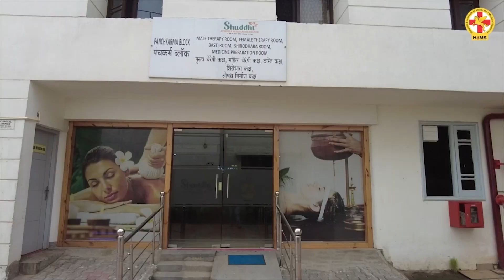Ayurvedic Treatment for Fatty Liver | Liver Disease | Breathing Problems | Patient Reviews| Shuddhi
Welcome to our channel, where we'll be sharing patient reviews of Ayurvedic treatment for fatty liver and breathing problems, as well as discussing the benefits of Ayurveda and natural therapies in managing these conditions.

Fatty liver and breathing problems can be major health concerns that can greatly impact your daily life. In this video, we'll be exploring how Ayurvedic treatments can help to alleviate these symptoms, using natural remedies and herbs.

We'll also be discussing the benefits of natural therapies, such as pranayama (breathing exercises), steam therapy, and herbal remedies, in supporting overall respiratory and liver health.

Ayurveda is a holistic system of medicine that has been used for centuries in India to promote wellness and treat a variety of health conditions, including fatty liver and breathing problems. By taking a holistic approach to health, Ayurveda can help to address the root causes of these conditions and support overall health and well-being.

In addition, we'll be sharing patient reviews of Ayurvedic treatment for fatty liver and breathing problems, and how these individuals have found relief and improved health through Ayurvedic care.

So, if you're looking for a natural approach to managing fatty liver and breathing problems, or if you're curious about Ayurveda and natural therapies, then this video is for you.

Abhyanga Massage
Kati Vasti Treatment
Elakizhi Treatment
Njavara Kizhi Treatment
Panchakarma Treatment
Vamana Therapy
Basti Treatment
Nasyam Treatment
Raktamokshana Treatment
Varicose Veins Treatment
Psoriasis Treatment
Shirodhara Treatment